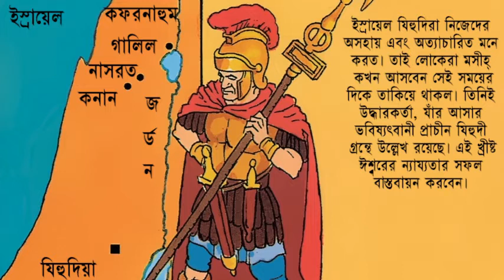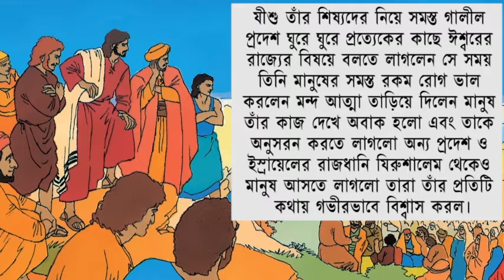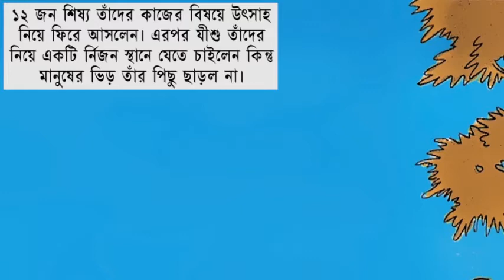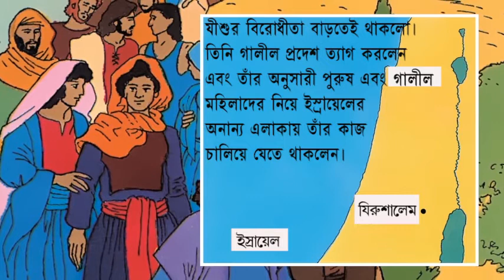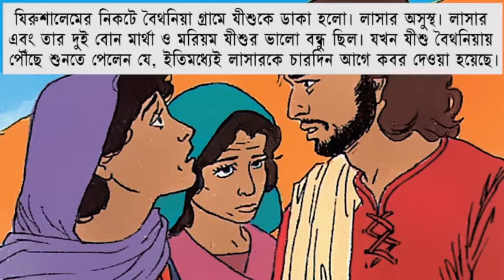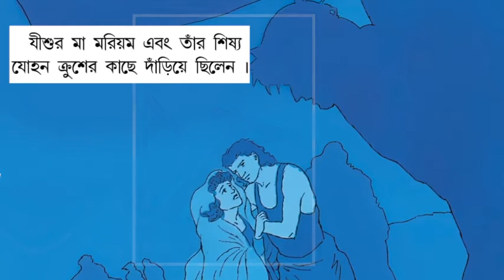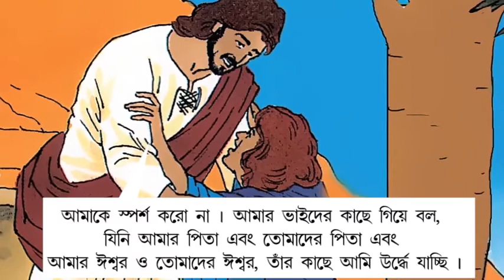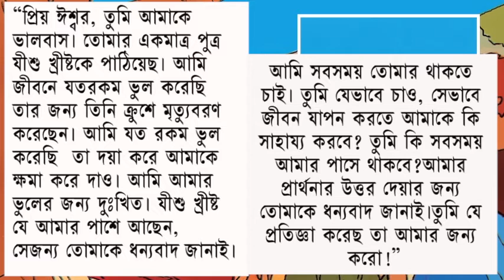Jesus Messiah comic movie (BENGALI (india) edition)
The story of Jesus Messiah in the Bengali language of India.